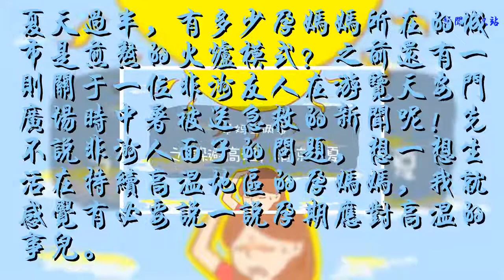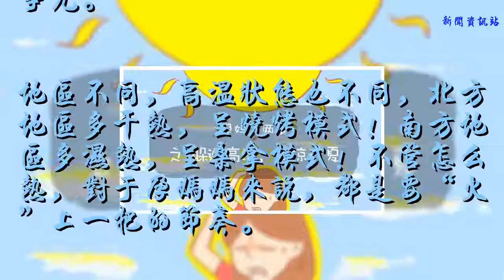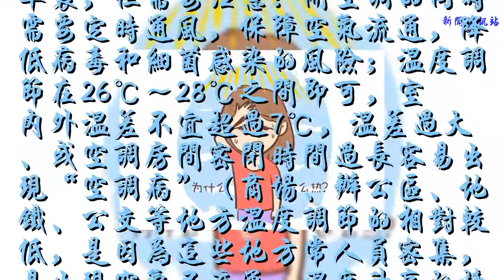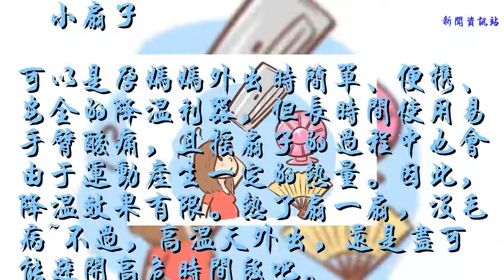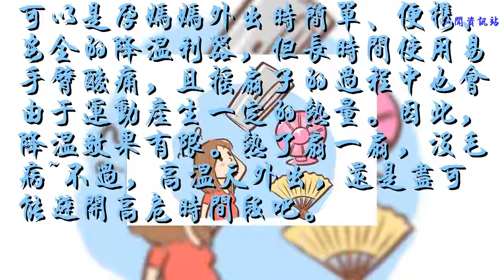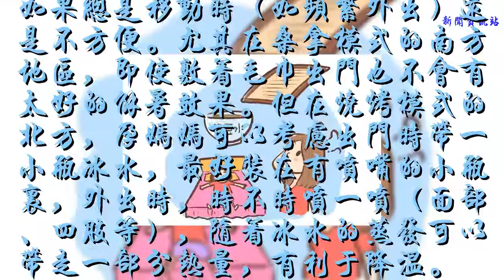婦產科普 | 38度高溫！您急需清涼過夏（第一話）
（插畫：Jonas_Ma）
夏天過半，有多少孕媽媽所在的城市是煎熬的火爐模式？之前還有一則關于一位非洲友人在游覽天安門廣場時中暑被送急救的新聞呢！先不說非洲人面子的問題，想一想生活在持續高溫地區的孕媽媽，我就感覺有必要說一說孕期應對高溫的事兒。

地區不同，高溫狀態也不同，北方地區多干熱，呈燒烤模式！南方地區多濕熱，呈桑拿模式！不管怎么熱，對于孕媽媽來說，都是要“火”上一把的節奏。

因為進入孕中晚期，孕媽媽的新陳代謝加快，能量釋放多，產生的熱量也較非孕期多一些，如果是在冬天，我可以負責任地告訴各位孕媽媽：今年將是您最不怕冷的一年，同理，今年也將是您最怕熱的一年。如果再加上天氣的燥熱，勢必導致熱上加熱、火上加火。這里，我們就有必要談談應對高溫的方法了。
——避暑方法多，合適很重要——
為了不中暑，孕媽媽要如何面對無法改變的高溫天氣呢？
空調？風扇？小扇子？
涼席？綠豆？不出門？
方法多多，下面我們就分別說明——

?空調?
調節溫度的利器，無論是室內還是車里，但需要注意：開空調的同時需要定時通風，保障空氣流通，降低病毒和細菌感染的風險；溫度調節在26℃～28℃之間即可，室內外溫差不宜超過7℃，溫差過大、或空調房間密閉時間過長容易出現“空調病”（商場、辦公區、地鐵、公交等地方溫度調節的相對較低，是因為這些地方常人員密集，易出現空氣不流通、溫度升高的情況）。
?風扇?
與空調同為利器，但沒有溫度調節，降溫效果比空調稍差。使用時需要注意：① 不在全身是汗的時候使用，② 不要直吹。如果出門，帶一個手持小風扇也不錯，充好電或安上電池，小風扇就可以工作了。但需注意：不在人多的地方使用，掌握好風扇與自己的距離，避免傷害到自己或周圍的人。
?小扇子?
可以是孕媽媽外出時簡單、便攜、安全的降溫利器，但長時間使用易手臂酸痛，且搖扇子的過程中也會由于運動產生一定的熱量。因此，降溫效果有限。熱了扇一扇，沒毛病~不過，高溫天外出，還是盡可能避開高危時間段吧。

?涼席?
在家或在辦公座椅上用個涼席是不錯的選擇。如果室內溫度已經足夠舒適了，不用也罷，因為長時間使用不僅要除菌消毒，對于不適應腰背部受涼的孕媽媽，還有引發著涼、腹瀉、腰背痛等可能。
?綠豆水?
不錯的消暑食物，出門裝一瓶煮好的綠豆水，既可解決外出口渴問題，又能實現消暑、清熱、解毒、緩解便秘等功效。
?敷毛巾?
如果持續呆在一個地方，可以考慮敷毛巾，或溫水擦身以降溫。但是如果總是移動時（如頻繁外出）還是不方便。尤其在桑拿模式的南方地區，即使敷著毛巾出門也不會有太好的解暑效果。但在燒烤模式的北方，孕媽媽可以考慮出門時帶一小瓶冰水，最好裝在有噴嘴的小瓶里，外出時，時不時噴一噴（面部、四肢等），隨著冰水的蒸發可以帶走一部分熱量，有利于降溫。
?不出門?
趕上節假日或全職媽媽是可以考慮此種避暑方法，但是，由于孕期需要適當活動，且孕媽媽每日需要一定時間的日光照射，絕對不出門還是不適宜的。因此，還是建議孕媽媽早晚稍微涼爽時外出散步，或進行相應的活動，避開高溫時間段（如11：00-15：00之間）。職場孕媽媽也可以參考這個擇時外出的建議，避免光照正強、天氣最熱的時間段出門。出門時，還可以參考上述的避暑方案。
Tip：俗話說：“孕婦過三伏，腹中揣火爐”，夏季燥熱的天氣很容易使孕媽心情煩躁，還容易影響腹中寶寶的成長，所以除了以上避暑防暑的方法，孕媽媽們還應注意勞逸結合、保持愉快的心情，畢竟古語道“心靜自然涼”嘛！